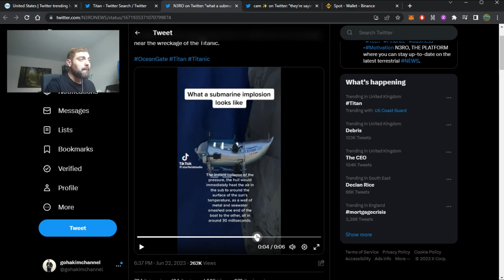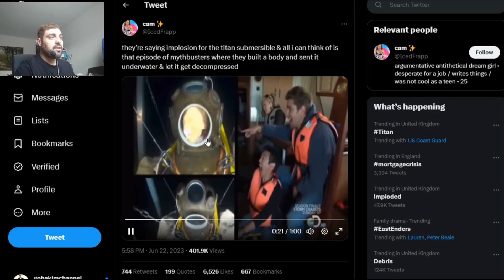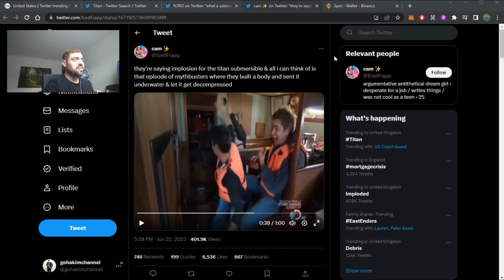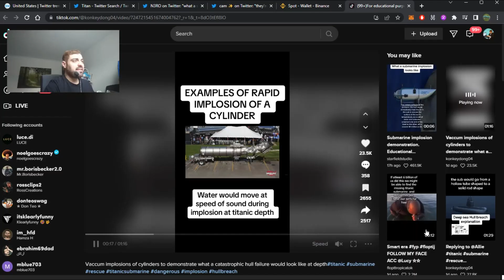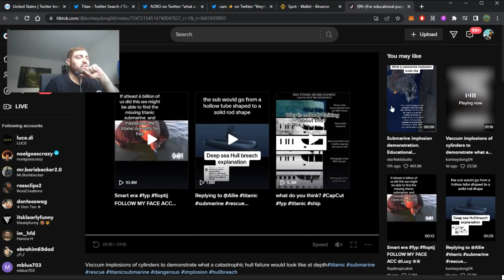MYTHBUSTERS catastrophic implosions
The OceanGate Titan submarine has more likely imploded into itself, so what does an implosion look like? The pressure at the Titanic depth is about 375 atmospheres. This animation shows the implosion.